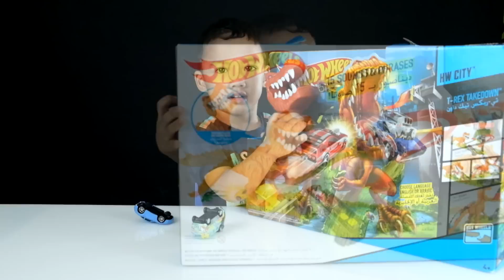Hot Wheels T-Rex Take Down Unboxing | Kids World | Charlie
Hot Wheels® T-Rex Takedown™ Play Set...

“Get out of my jungle!” warns the T-Rex in this play set that will spark great imaginative play. A car that “teases” the dinosaur may find itself trapped in his mouth and unable to sneak out the back escape ramp through the hidden door. But a second car can try a rescue with the right aim! Just line up the cannon launcher, clear the piranha pit and knock the T-Rex in the chest to send him forward, releasing the imprisoned car. Who will go the way of the dinosaur? Includes play set and 1 car; the T-Rex speaks 12 phrases and emits 3 sounds at random.

Not for use with some Hot Wheels® vehicles. Ages 3 and older.